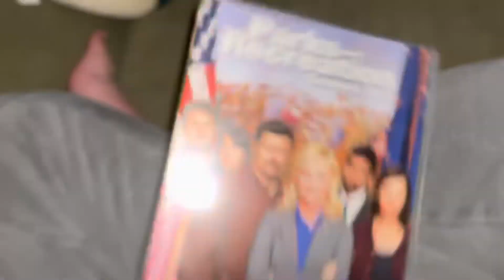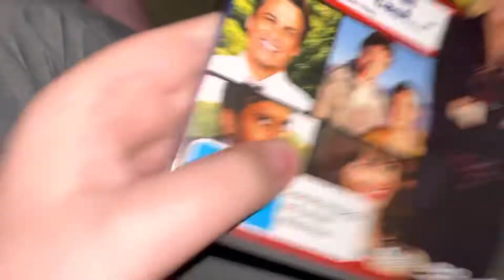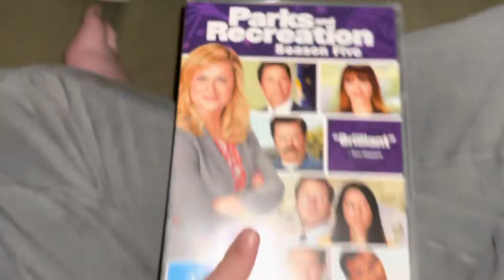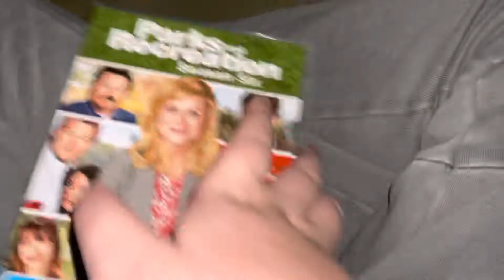My Parks and Recreation DVD Collection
In this video, you will see all 7 seasons of Parks and Recreation on DVD.